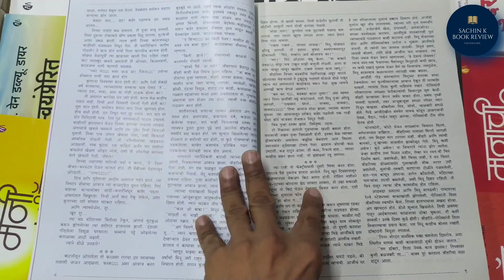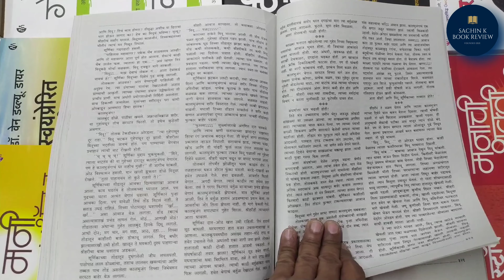Dhananjay Diwali Ank 2024 | धनंजय दिवाळी अंक २०२४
Books enquire :
Mobile Number